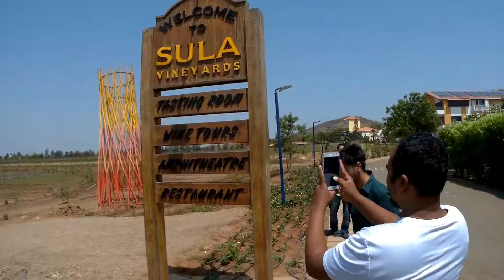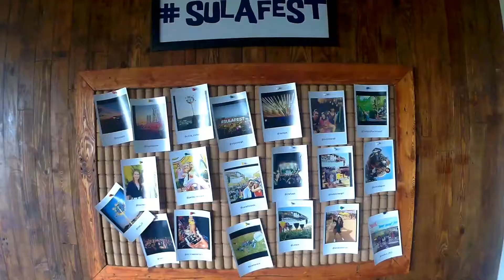Bike Trip Sula Vineyard, Nasik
One day trip to enjoy sula vineyard from Mumbai. Roads to Nasik from Mumbai is very good and Igatpuri ghat was very enjoyable road with steep curves where we can lean and stretch our bike.